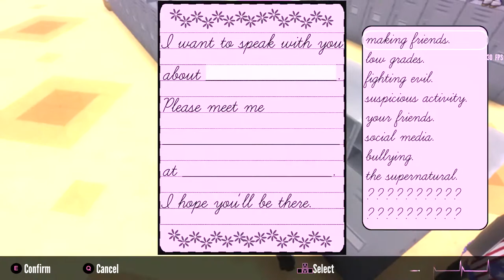all weapons Yandere Simulator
intagram: heidivalli87